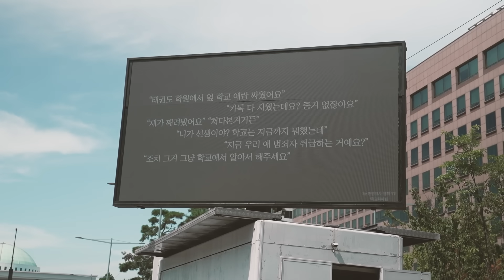교사 집회 30만명 역대급 대결집 | 여의도 울려 퍼진 0902 교원 총궐기 추모집회 스케치 영상 (교사 7차 집회)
고인이 되신 서이초 선생님을 추모하고 공교육 정상화를 위한 입법들을 촉구하는 '0902 50만 교원 총궐기 추모집회'가 2023년 9월 2일 토요일 오후 2시에 국회의사당 앞 국회대로에서 있었습니다.

학생의 학습권과 교사의 교육권을 위해 교육을 지키고 싶은 많은 분들이 참석하였습니다. 촛불집회 이후 역대 최대 규모의 집회입니다.

전국에서 모인 영상을 좋아하는 뜻 있는 선생님들과 함께 촬영하고 편집했습니다. 영상을 통해 선생님들의 목소리를 기록하고 세상에 알리고 싶었습니다. 모두 함께해주셔서 감사합니다.

우리는 당신입니다.

이 영상에 사용된 추모곡
 - 뙤약볕보다 더 뜨거운 (교사 34인 합창)
 - 꺾인 꽃의 행진 (0902 집회 공식 추모곡)

0:00 추모집회 준비하기
0:27 잊지 않겠습니다
2:43 뙤약볕보다 더 뜨거운
4:56 꺾인 꽃의 행진

*이 영상의 수익은 창출하지 않습니다. 많은 분들이 영상을 공유할 수 있게 널리 알려주시길 바랍니다.